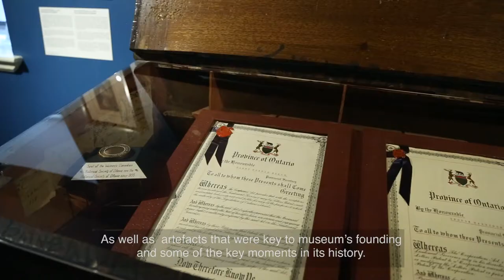Bytown Museum: A Century of Community